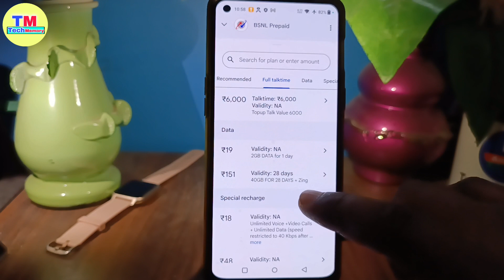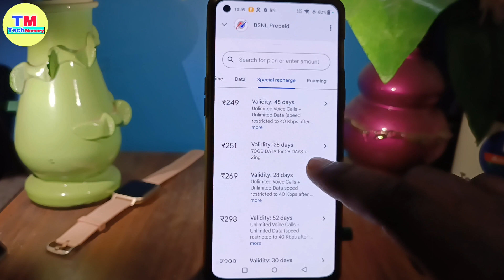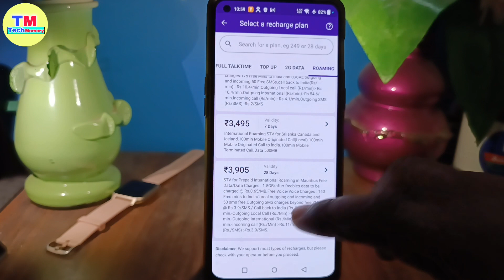Bsnl Fiber Plan Disney Plus | bsnl hotstar offer activation tamil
in this video i have discussed about bsnl ka new plans cricket pack recharge

TOPIC DISCUSSED 👇👇

bsnl hotstar offer activation
bsnl hotstar subscription
bsnl hotstar offer activation tamil
bsnl airfiber